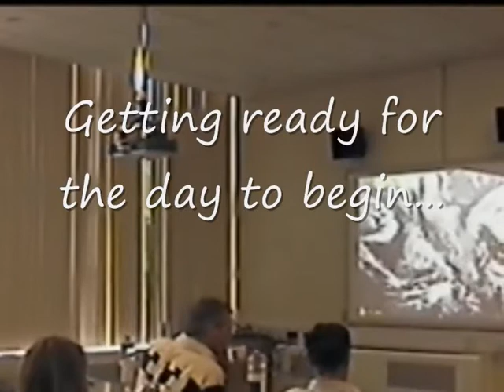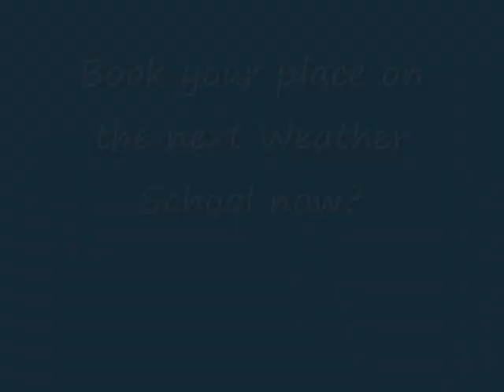Weather School - A Day in the Life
Welcome to Weather School, the top training establishment for anyone with an interest in weather. Taught in a professional yet informal environment, Weather School has been attended by hundreds of pilots, sailors, private and public sector organisations, budding radio and TV presenters and anyone with an interest in the weather. This short video shows a day in the life of Weather School.